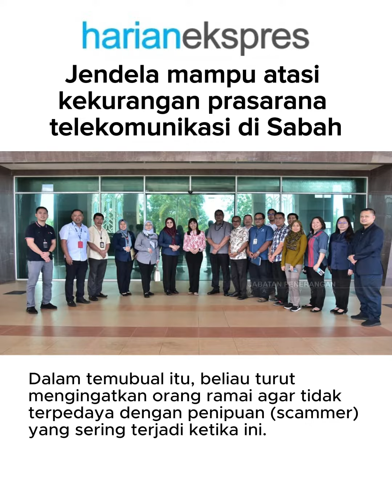Jendela mampu atasi kekurangan prasarana telekomunikasi di Sabah